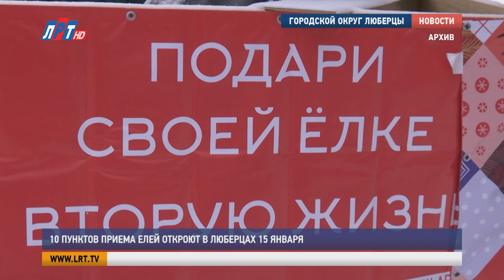10 пунктов приема елей откроют в Люберцах 15 января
В рамках нацпроекта «Экология» и губернаторского проекта «Зима в Подмосковье» с 15 января по 15 февраля в городском округе Люберцы будут работать десять специальных пунктов приема елей.

Подарить елке вторую жизнь можно на улице Попова у дома № 20, в поселке Калинина у дома №42, на улице Космонавтов у дома №46 и на улице Дружбы у дома №3. В поселке Томилино на улице Гаршина у дома № 9/1 (площадка «МЕГАБАК»), на улице Пионерской у дома № 3, в поселке Мирный на улице Свободы у дома №5. В поселке Октябрьский на улице 60 Лет Победы у дома № 1. В поселке Коренево на улице Чехова у дома №16. В Малаховке на улице Сакко и Ванцетти у дома №2.

Собранные ели отправят на вторичную переработку.  Сдав ель в специализированные пункты, каждый житель региона сделает свой вклад в сохранение экологии Московской области.